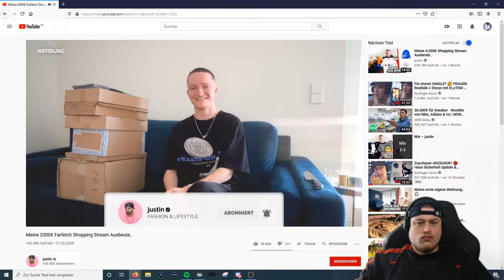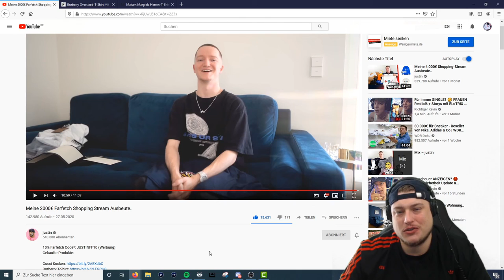2000€ LUXUSSHOPPING-REACTION auf JUSTIN Video - BigNic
2000€ LUXUSSHOPPING-REACTION auf JUSTIN Video - BigNic

Justin hat seine Ausbeute aus dem Farfetchstream rausgehauen, ich bin ultrahyped was der Fashionboss gekauft hat.

PS: Da dies eines meiner ersten Videos dieser Art ist, würde ich mich sehr über konstruktive Kritik freuen.